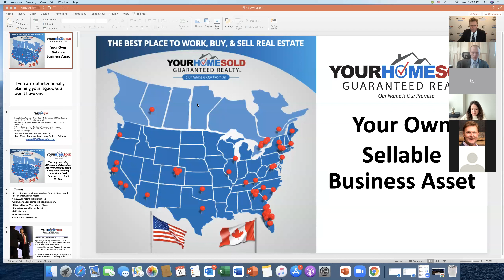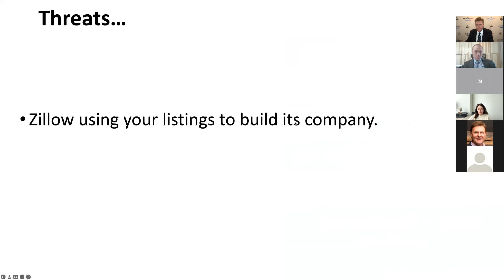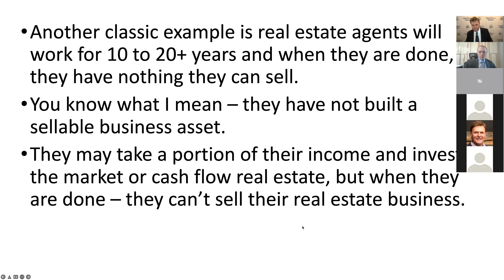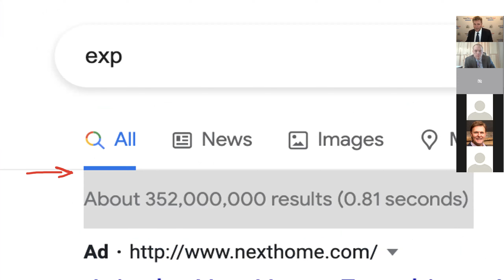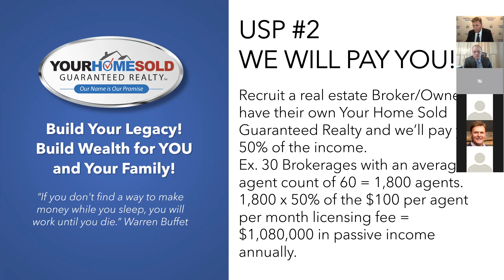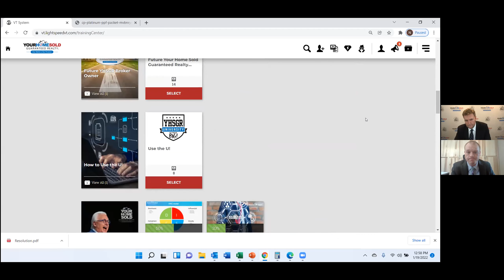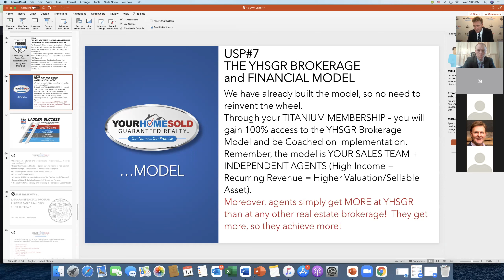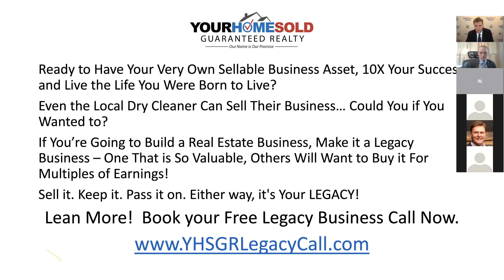Built to Sell Webinar for Hungry Platinum Members!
Built to Sell ZOOM for Hungry Platinum Members!

, How to Have Your Own Sellable Business Asset, Earn Seven Figure NET Incomes and Live the Life You Were Born to Live!!

Why is it so many agents and brokers struggle to grow their business into something sellable?

Even the Local Dry Cleaner Can Sell Their Business… Could You if You Wanted to? If You’re Going to Build a Real Estate Business, Make it a Legacy Business – One That is So Valuable, Others Will Want to Buy it For Multiples of Earnings! Sell it. Keep it. Pass it on. Either way, it’s your legacy!

To do this requires NO MORE TIME or MONEY than you are spending now. But it does require doing things differently than you are doing them now.

On this very exclusive bonus ZOOM for hungry Platinum Members you will see:

How to Play the Business Building Game a Different Way So You End Up with a Sellable Business Asset.

How to Get 10X More Customers from SEO and Organic without Additional Ad Spend.

The FOUR Areas of Focus for Getting Your Fly Wheel Spinning for an Automatic Momentum of Growth!

Join Todd and a Panel of Agents TURNED Real Estate Business Owners – each now with a Sellable Business Asset – as we help you refocus what you do everyday and how you do it, so you can Have Your Own Sellable Business Asset, Earn a Nice Seven Figure NET Income and Live the Life You Were Born to Live!

-TW